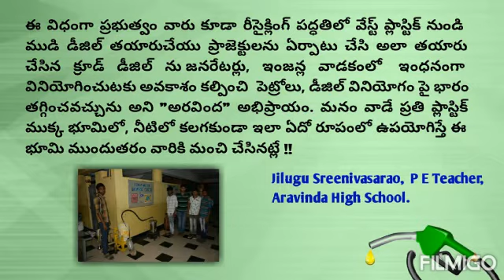Aravinda - Preparation of diesel from waste plastic